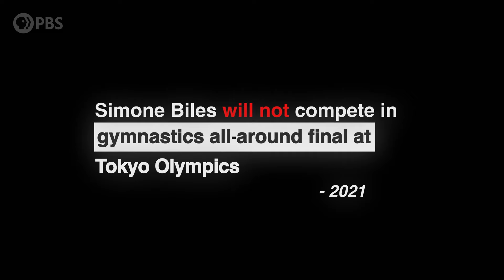Is Simone Biles the GOAT of Gymnastics? | Groundbreakers: Icons That Changed the Game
Suni Lee shares her respect and admiration for gymnastics legend Simone Biles. Suni shares the behind-the-scenes story of how she ultimately earned the spot to win the 2021 Olympic all-around gold medal.

Groundbreakers
Celebrate 50 years of female excellence in sports through the eyes of athletes who changed the system. Hosted by sports icon and champion of equality Billie Jean King, the film weaves together eight athletes’ discussions of how their own struggles and achievements shaped women’s sports. Features Naomi Osaka, Jackie Joyner-Kersee, Chloe Kim, Nancy Lieberman, Suni Lee, Julie Foudy and Diana Flores.